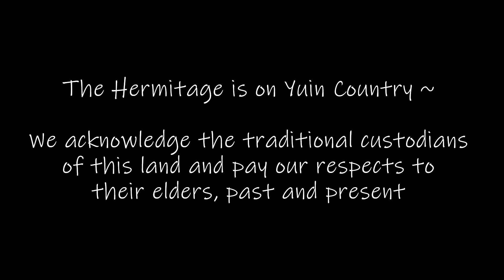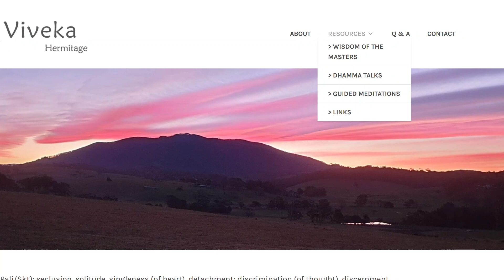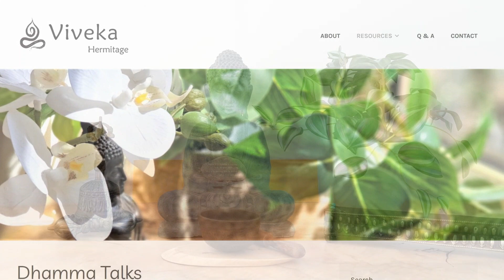~ 𝐖𝐞𝐥𝐜𝐨𝐦𝐞 𝐭𝐨 𝐕𝐢𝐯𝐞𝐤𝐚 𝐇𝐞𝐫𝐦𝐢𝐭𝐚𝐠𝐞 𝐖𝐞𝐛𝐬𝐢𝐭𝐞! ~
Dear Friends in Dharma, we are launching here our new website which is now up and running and full of much content for you to partake of.

~ Wishing you all a very Happy Christmas and a peaceful New Year ahead.